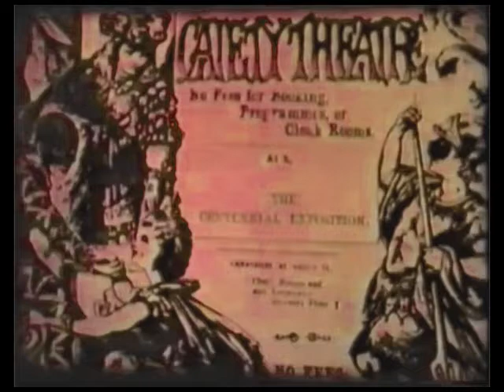Récréation Gnostique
Music of Erik Satie & Arthur Lourié & John Cage recreated by Vivid Tribe Of Psychics.
With animation films by Larry Jordan.